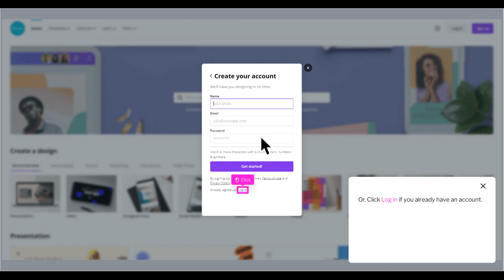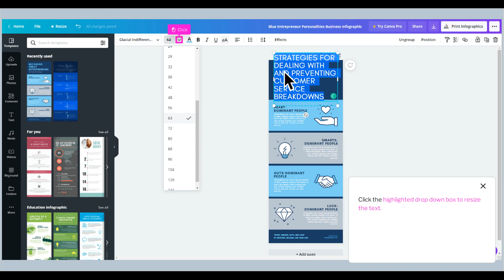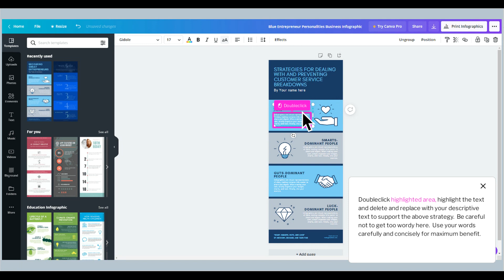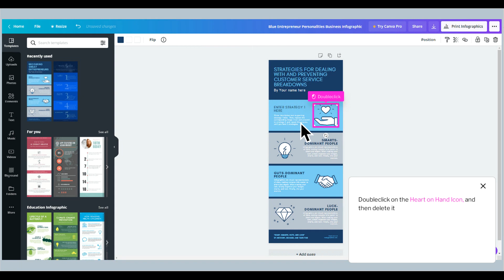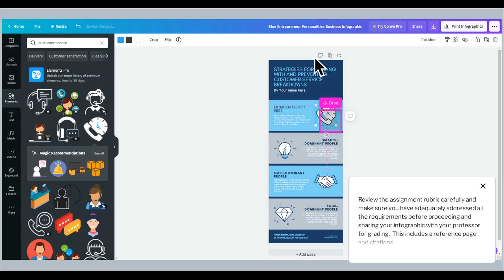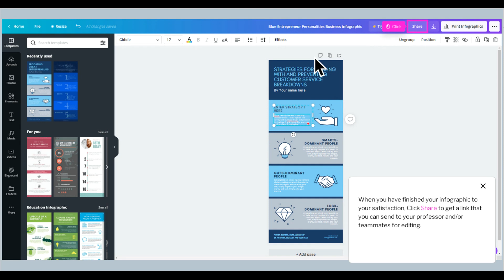Canva How to create an infographic and share for editing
Step-by-step breakdown of creating a Canva Infographic